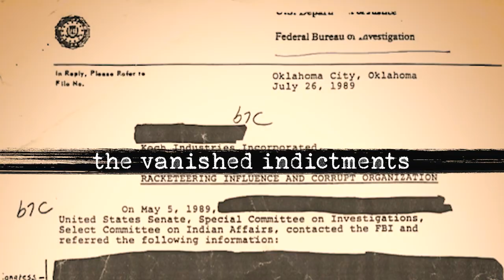Long Knife: The Osage Nation, Koch Oil and the New Trail of Tears—Official Teaser Trailer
Where 'Killers of the Flower Moon' ends, our story begins. Greg Palast’s new documentary reveals the untold story of the 100 years since 'Killers' — centering on the billion-dollar theft of oil from the Osage by Charles Koch and Koch Oil.

From armed showdowns between Koch goons and the FBI, to the poisoning of Osage land today by fracking, to the Koch climate-denial dark money machine operating today, the documentary is filmed on the Osage Reservation.

Story by investigative reporter Greg Palast (who first broke the Koch story nearly 3 decades ago).

Directed by David Ambrose

Produced by George DiCaprio

To be released in Spring 2024.